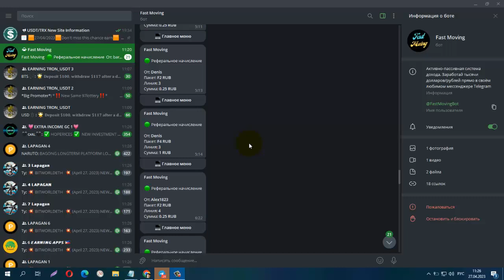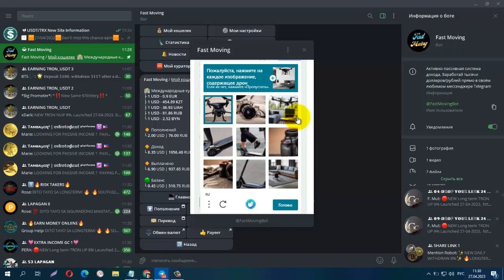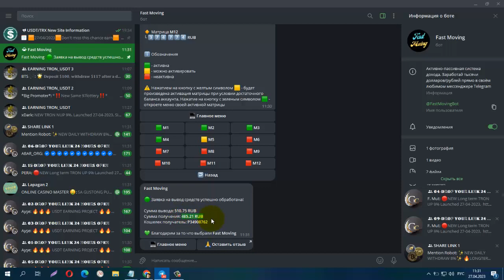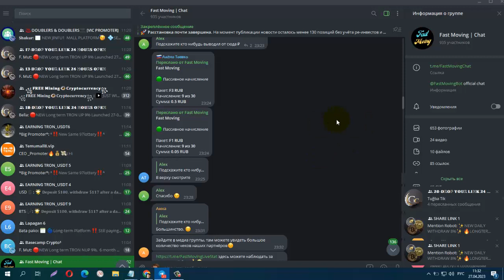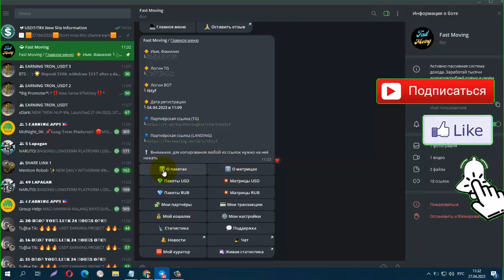Fast Moving! МЫ СТАРТОВАЛИ! МАТРИЦА С ПАССИВНЫМИ ПАКЕТАМИ ДЛЯ ПАССИВНОГО ЗАРАБОТКА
Fast Moving! МЫ СТАРТОВАЛИ! МАТРИЦА С ПАССИВНЫМИ ПАКЕТАМИ ДЛЯ ПАССИВНОГО ЗАРАБОТКА ДО +150%, вход всего от 10 руб